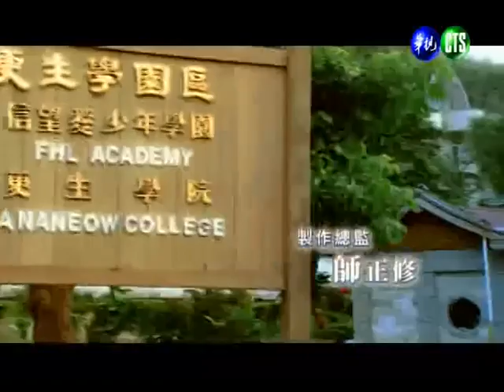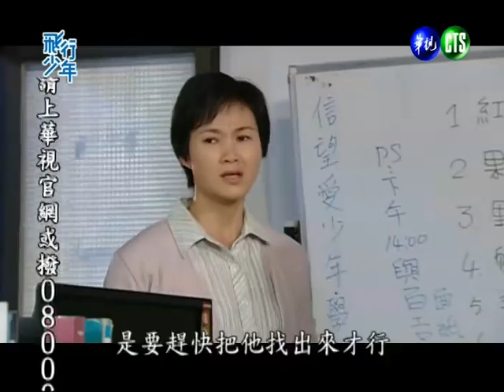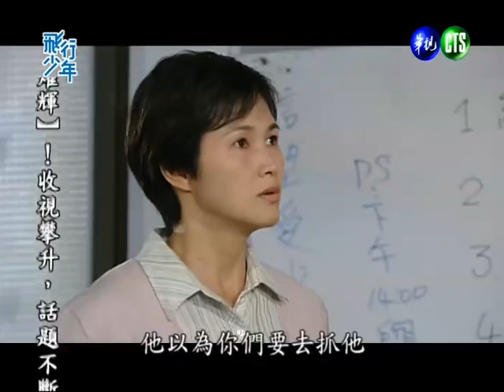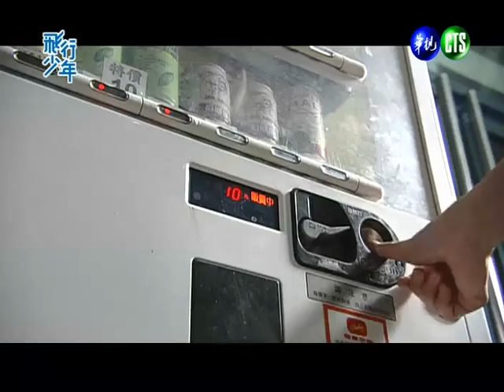[HQ] 飛行少年 They are Flying 第11集 王少偉 曾沛慈 宥勝 Linda 主演